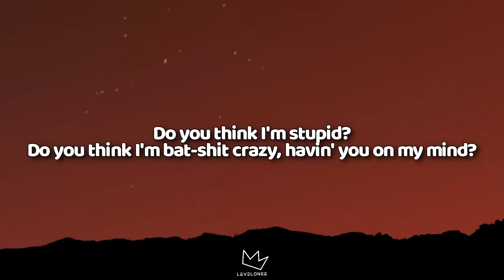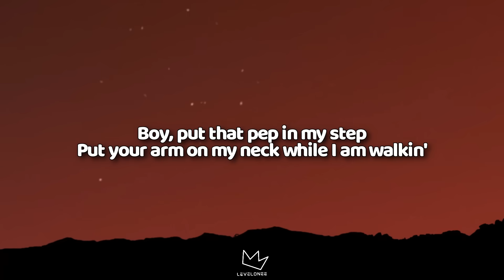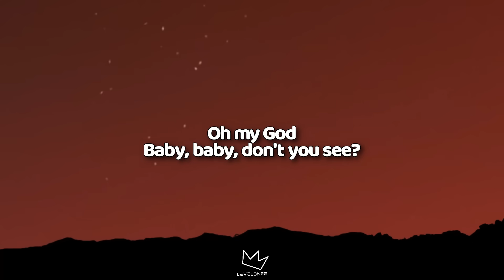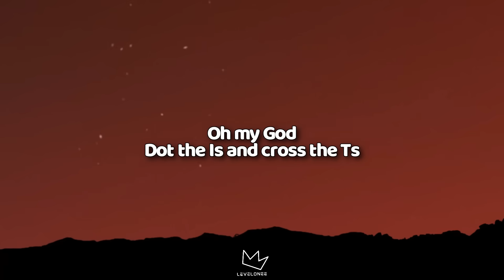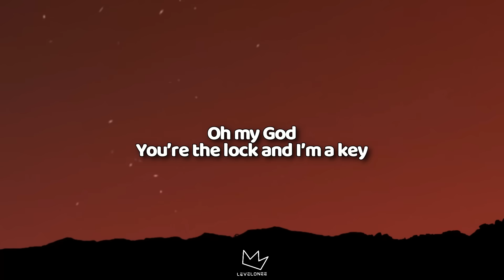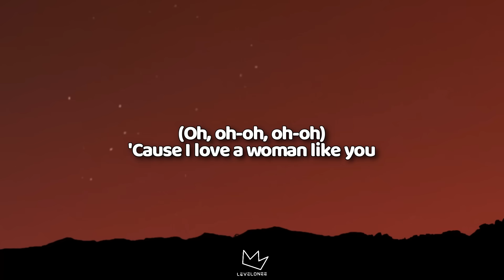LSD - Genius (Lyrics) ft. Sia, Diplo, Labrinth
(Lyrics)

[Intro: Sia]
Labrinth

Do you think I'm bat-shit crazy, havin' you on my mind?

A ge-ge-ge-ge-ge-ge-genius
A ge-ge-ge-ge-ge-ge-genius
A ge-ge-ge-ge-ge-ge-genius
A ge-ge-ge-ge-ge-ge-genius

[Interlude: Diplo]
(Da-na-na)
(Da-da-da-da-da-mm-da, da-na-na)
(Da-na)
Sia

(Oh!)
You’ll be my Einstein, my Newton, my Galileo, and my Hawkings
Put your arm on my neck while I am walkin'

A ge-ge-ge-ge-ge-ge-genius
A ge-ge-ge-ge-ge-ge-genius
A ge-ge-ge-ge-ge-ge-genius
A ge-ge-ge-ge-ge-ge-genius

[Bridge: Sia with Labrinth]
(Da-na-na)
(Da-da-da-da-da-mm-da, da-na-na)
Oh my God
Dot the Is and cross the Ts
You’re the lock and I’m a key